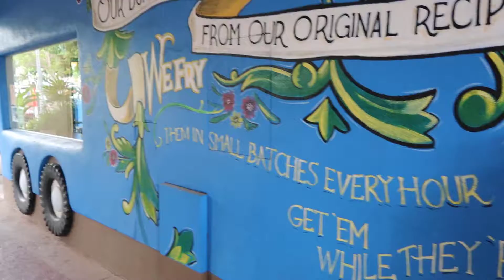HAWAII DAY 002 - VLOG056